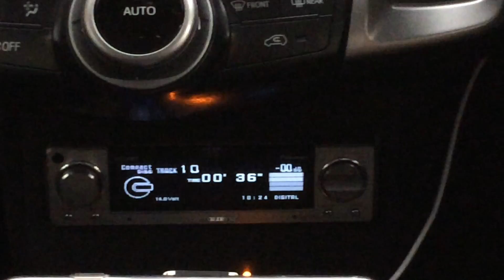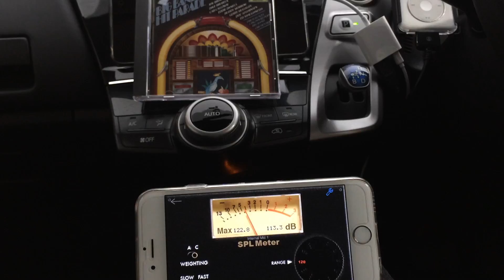2017.1.4 PRIUSα CAR AUDIO SOUNDS@SING,SING,SING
recording-system：ZOOM iQ6(120°)+ネクストゼロワン Lightning延長ケーブル+iPhone5S iOS10.1.1（機内モード設定にて標準ビデオ撮影）

●SYSTEM
HED-UNIT①：Pioneer RS-D7xⅡ
HED-UNIT②：iPAD mini4 128GB + audio-technica AT-DL3i改
Processor：Pioneer RS-P70x改
Front-speaker：TW/Technics EAS-5HH10
AMP①：LUXMAN CM-20000改（WF）
AMP②：LUXMAN CM-4000改（TW・MID）
MAIN-BATTERY：純正battery
DC stabilized power supply：AXON DATA MACHINES APX-20A + APX-10W
SUB-BATTERY：ODYSSEY PC-925MJ×2 + PC-680MJ×2
Capacitor：日本ケミコン　KMH等

2017年1月現在